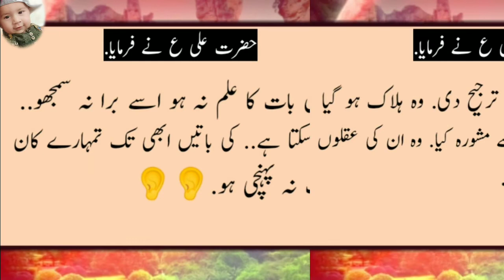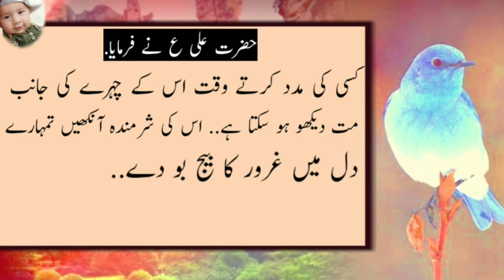10 aisi nasihat jo aapki Zindagi Badal De! Urdu best quotes!hazart ali ny farmaya! Hazrat ali quotes